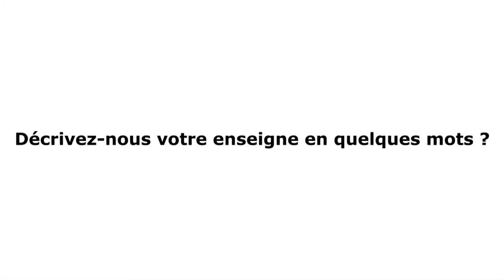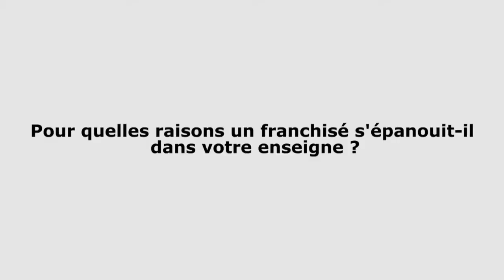Georges Pellegrino / Directeur d'exploitation Régional Est - Internity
Salon de la Franchise 2014.
Retrouvez les témoignages des hommes et des femmes qui constituent le monde de la franchise. Ce sont des directeurs d'enseignes, des chargés de développement, des animateurs réseaux et ils vous livrent leurs secrets de réussite.